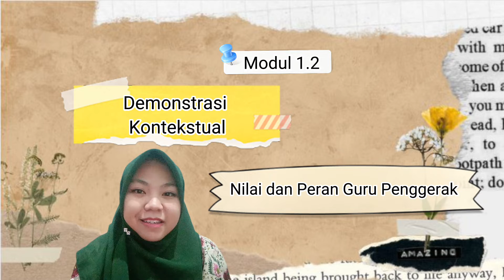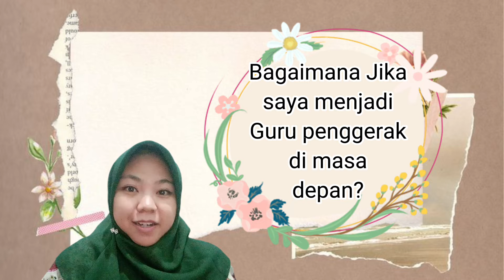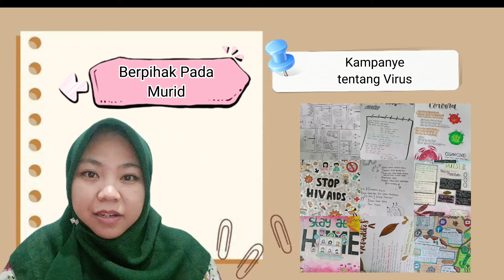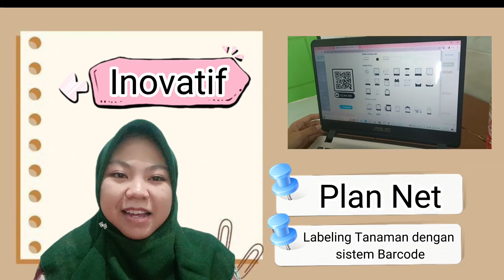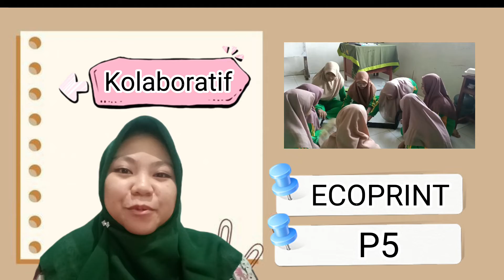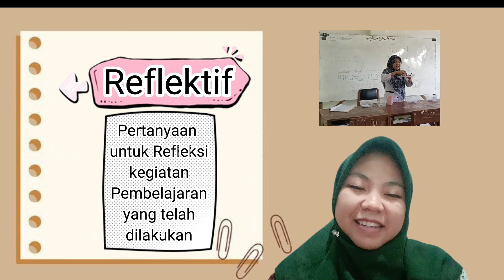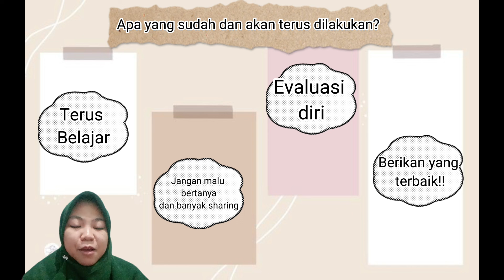Demonstrasi Kontekstual Modul 1.2.a.6 Nilai dan Peran Guru Penggerak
Video ini berisi sharing mengenai demontrasi kontekstual modul 1.2.a.6 pada guru penggerak tentang nilai dan peran guru penggerak

Terima Kasih